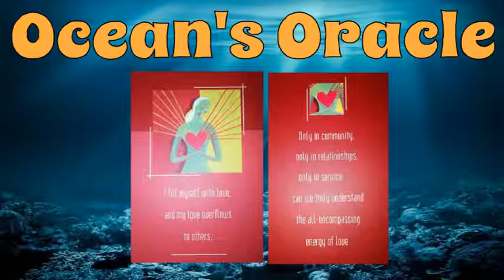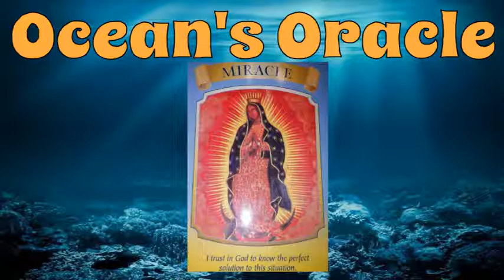Ocean's Oracle Insights Tarot Reading for December 11, 2016--Love Yourself & Your Life!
Greetings and Welcome! I'm Miss Jay, The Viberarian, and I am here to help elevate the vibe with positive energy and intuitive guidance.  This is your weekly general Ocean's Oracle reading for all astrological signs.

Decks used today:
Oceanic Tarot by Jayne Wallace
Healing the Mind & Spirit Cards by Brian Weiss
Mary, Queen of Angels by Doreen Virtue
(The Viberarian receives a small percentage of any purchases made using the links above)